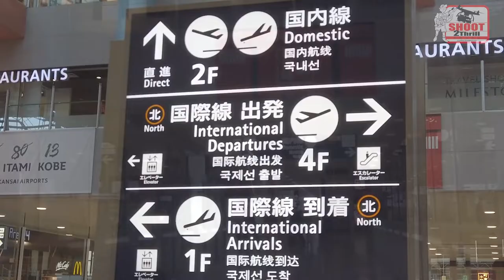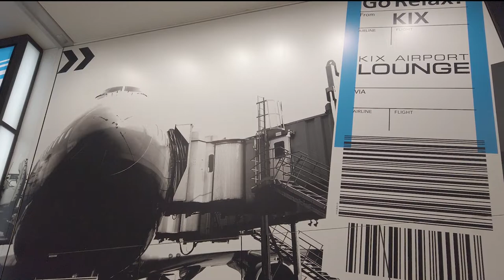Kansai International Airport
Músic:  Motivational Background Music  Corporate Music Instrumental